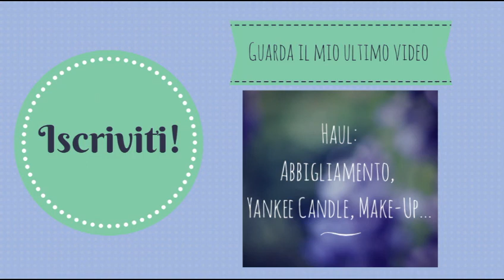TAG: BEAUTY SCENARIO || Feat JENNIS HEART || Rossetti sui denti, situazioni imbarazzanti...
Ciao bellezze!
Oggi sono tornata con un tag davvero cario e divertente in collaborazione con una ragazza dolcissima : JENNIS HEART!

Tag di Jennis :

Se rifate questo video linkatemi il video! :D

Potete seguirmi anche su:

LAURAMAKEUP90